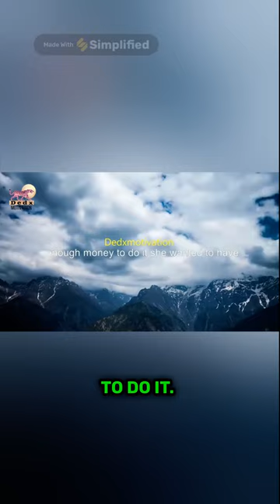"Explore the Vast Universe of